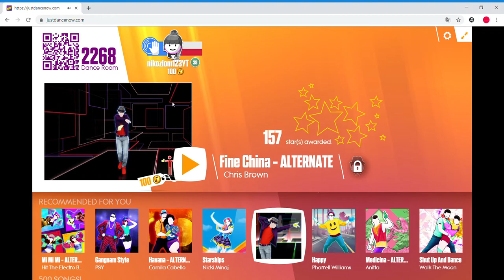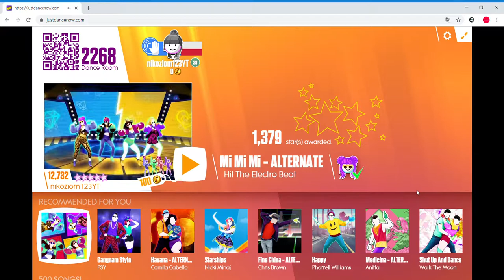Just Dance Now - Mi Mi Mi (Alternate) - 5 Stars MEGASTAR